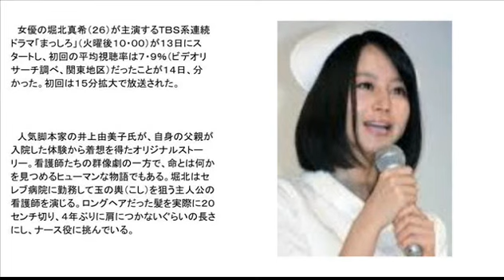堀北真希はドＳなナースを熱演！「まっしろ」初回は７・９％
女優の堀北真希（２６）が主演するＴＢＳ系連続ドラマ「まっしろ」（火曜後１０・００）が１３日にスタートし、初回の平均視聴率は７・９％（ビデオリサーチ調べ、関東地区）だったことが１４日、分かった。初回は１５分拡大で放送された。

　人気脚本家の井上由美子氏が、自身の父親が入院した体験から着想を得たオリジナルストーリー。看護師たちの群像劇の一方で、命とは何かを見つめるヒューマンな物語でもある。堀北はセレブ病院に勤務して玉の輿（こし）を狙う主人公の看護師を演じる。ロングヘアだった髪を実際に２０センチ切り、４年ぶりに肩につかないぐらいの長さにし、ナース役に挑んでいる。

　堀北をはじめ、志田未来（２１）、高梨臨（２５）、水野美紀（４０）、木村多江（４３）らで“白い大奥の総取締役”といえる看護師長役の木村を頂点とした複雑怪奇な人間模様を描く。その他、柳楽優弥（２４）、石黒賢（４８）らが医師役を演じる。

　初回は、看護師・朱里（堀北）はセレブばかりが入院する最高級のセレブ病院、東王病院に玉の輿を夢見て転職。朱里が配属された総合外科は看護師長・心（木村）を頂点に、まるで“大奥”のような世界。心からも厳しくあたられる前途多難な日々が始まる。そんなある日、病院に最高のオペ技術を持ち、“神の手”と呼ばれる脳外科医・北松（鹿賀丈史・６４）が入院してくれる。朱里は北松の担当となるが、北松はオペ以外の治療を望み、入院していることは家族にすら口外しないことを要求し…という展開だった。